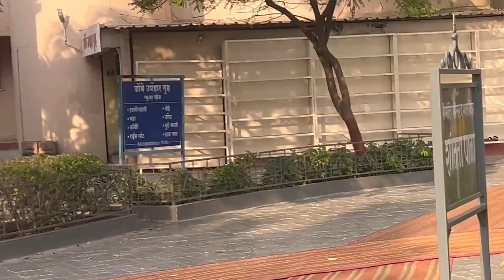श्री क्षेत्र पंढरपूर || विठोबा मंदिर || गजानन महाराज मंदिर